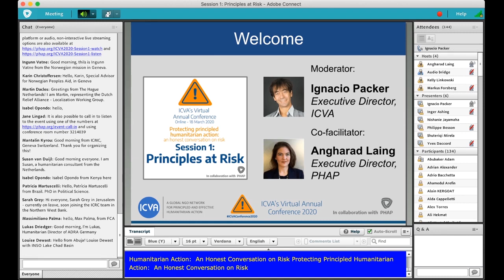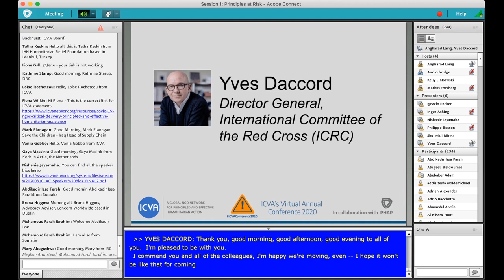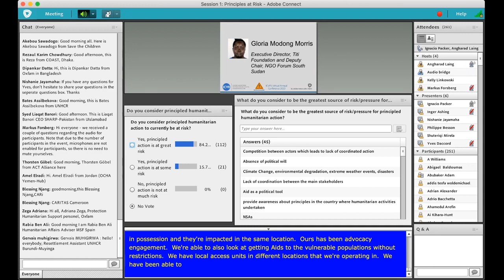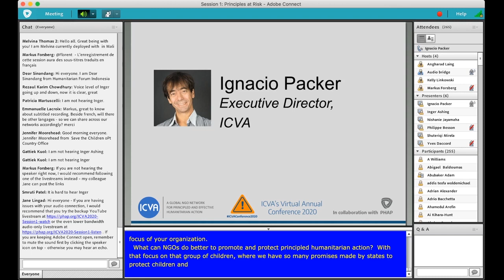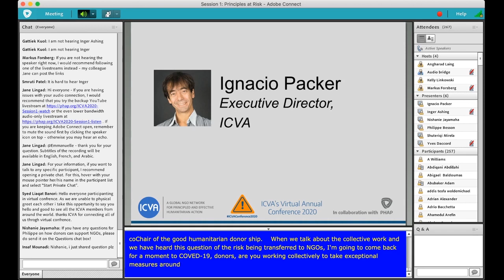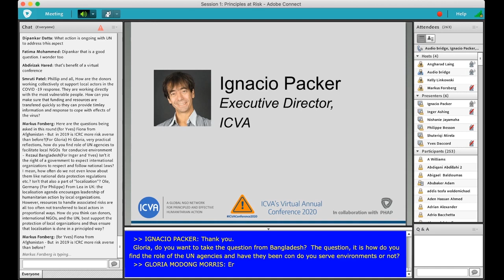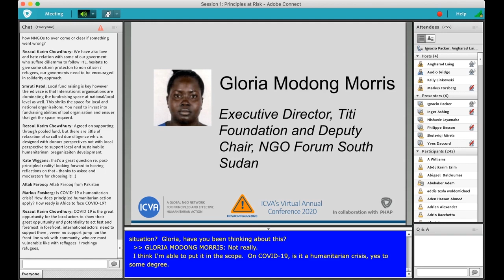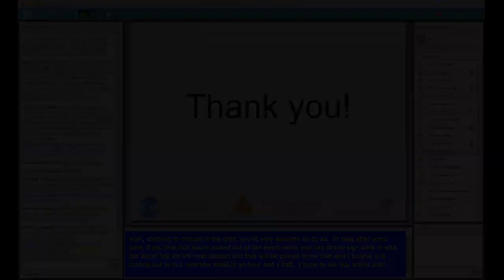Principles at Risk (Session 1 – ICVA's Virtual Annual Conference 2020)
Principled humanitarian action may be more important than ever for humanitarian actors managing risk in highly political and volatile operational contexts. However, humanitarian principles are being challenged on multiple fronts. This first session helped frame the discussions of the Annual Conference and explored the importance of protecting and promoting principled humanitarian action.

This session was part of ICVA's Virtual Annual Conference 2020. Read more about the conference on the event